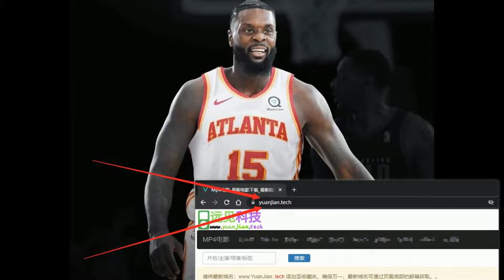合同作废！签约立刻离队！没有了，没有NBA历史第一了#NBA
库里有三宝，三分上篮晃头跑，小希也有三宝，热点资讯分析好，大家好，小希这厢有礼了。安东尼-托利弗（Anthony Tolliver），不知道有多少球迷还记得这个球员？最近NBA出现用人荒，鹈鹕用10天合同签下了托利弗，36岁的他终于重返联盟。万万没想到，签约第二天托利弗新冠检测呈阳性，鹈鹕宣布这份1...